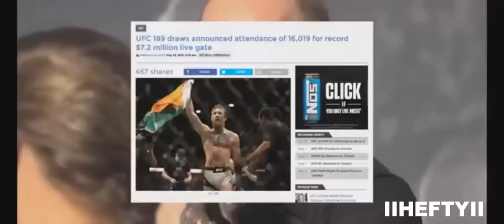Mystic Mac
Conor McGregor Predicts his future